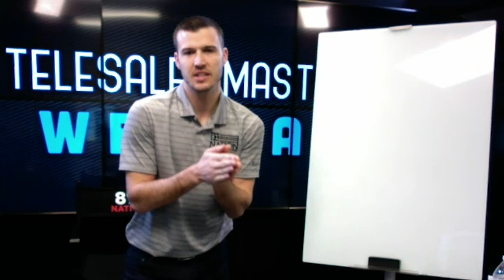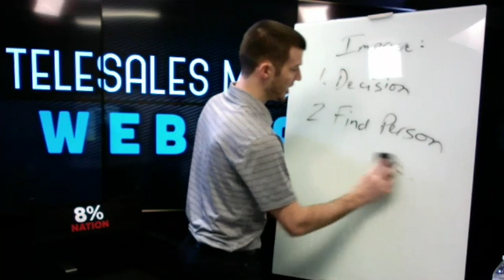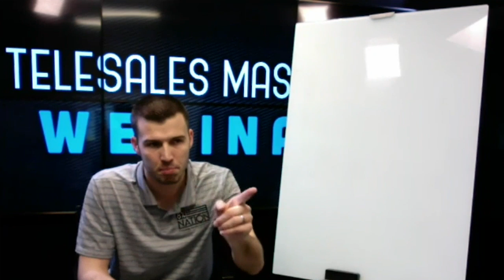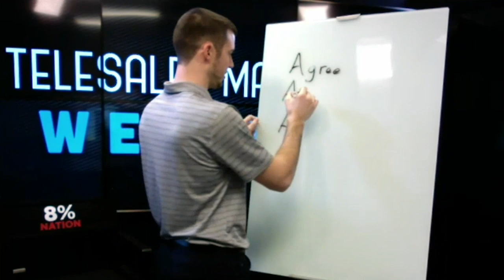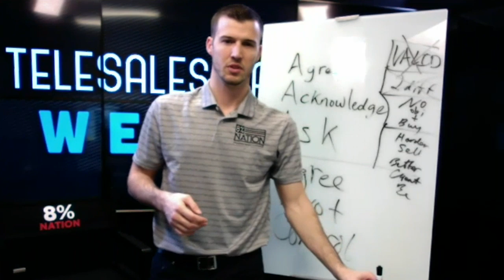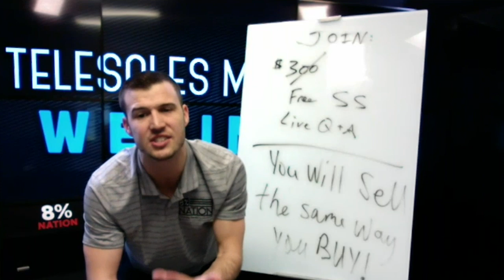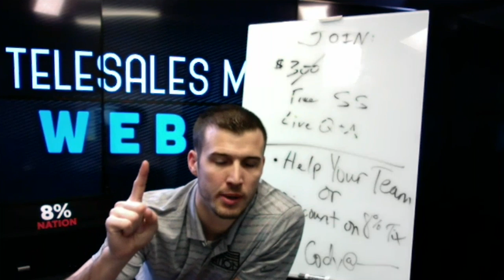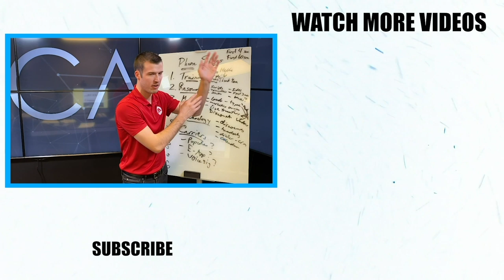How To Overcome EVERY Insurance Telesales Objection!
In this FREE Telesales Webinar, I dive deep into OBJECTIONS!

I talk about the best ways to overcome objection when selling insurance over the phone, the psychology of objections, human nature, how to ask the 'right' questions, using hypotheticals, and so much more!